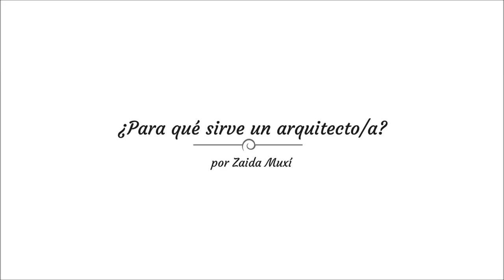ZAIDA MUXÍ ¿Para qué sirve un arquitecto /a? 🧐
Nuevo vídeo para la sección “Para qué sirve un arquitecto” que tanto está gustando.

Recordamos que la idea es entrevistar a arquitect@s influyentes, pero sabiendo que es importante que su respuesta la pueda entender cualquier “no arquitecto@”. Como bien sabemos, la distancia que separa la arquitectura y los arquitectos de la sociedad es más grande de lo deseable y tenemos que buscar la manera de acortarla. Explicando, claramente, para que servimos, intentamos poner nuestro granito de arena.

En esta ocasión, os dejamos con Zaida Muxí que nos comparte su reflexión.

¡Esperamos que os interese su respuesta!

Si te gustó el vídeo, puedes también echar un ojo al texto que acabamos de publicar en el blog.

¿Quieres inscribirte en nuestro curso de Identidad Digital para arquitectos?

Stepienybarno en Twitter
@stepienybarno (+ de 16.000 seguidores)

Ahora te toca a ti, ¿PARA QUÉ SIRVE UN ARQUITECTO/A?
¡Déjanos abajo tu opinión!